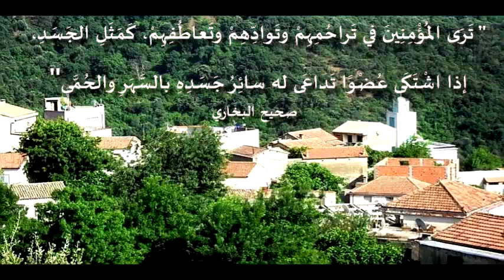Tagmat, Tadukli ger warraw n Ledzayer - التآخي والتعاون بين أبناء الجزائر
ملخص ما جاء في كلمة الشيخ:

المصيبة التي ألمت بنا مؤلمة وحزينة مات الكثيرون اللهم ارزق أهلهم الصبر
الحرائق اعتداء على النفس على الطبيعة وعلى الخلق جميعا
نحن نعيش في فترة صعبة الاجدر ان نتحد ونتعاون قلبا وقالبا للخروج من هذه المصيبة
الأمر المفرح أن الجزائريين اتحدوا جميعا
نسأل الله أن يرحمنا

الدكتور سعيد بويزري - Tagmat, Tadukli ger warraw n Ledzayer - التآخي والتعاون بين أبناء الجزائر